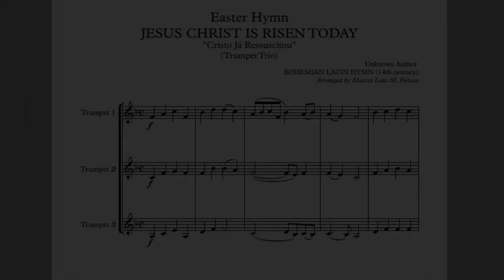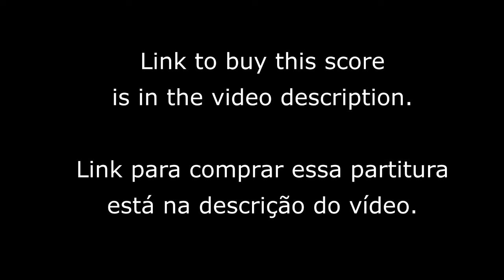Easter Hymn (Jesus Christ is Risen Today) - Trumpet Trio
This traditional song highlights the resurrection of Jesus Christ. Here, in an arrangement for Trumpet Trio.

Esta tradicional canção destaca a ressurreição de Jesus Cristo. Aqui, num arranjo para Trio de Trompetes.